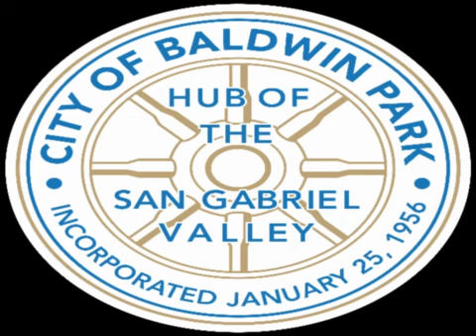Baldwin Park City Council Special Meeting - 07/14/2022